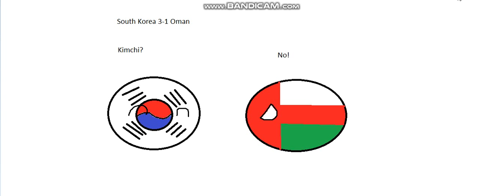2019 AFC Asian Cup Prediction In Countryball Part 4 ( The Round of 16 - Knockout Stage)